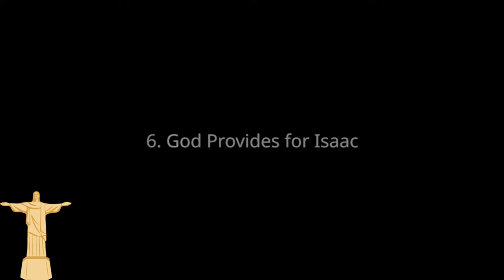isaac and rebekah bible story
Isaac and rebekah bible story Rebekah and isaac bible story Rebekah isaac bible story

50 key stories of the Bible, from Creation to Revelation, in text, audio, and video, in any language, for free.

This video is not a property of this channel.

You are free to share and download this video but please follow the guidelines set by unfolding Word when doing so as they are the owner of this video.
3D Effects/Editor: Travis Blake